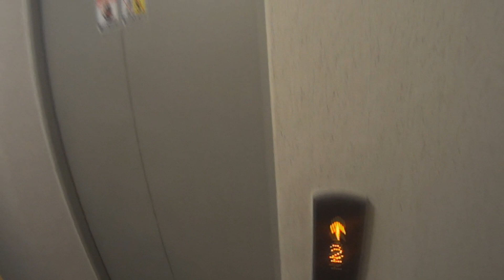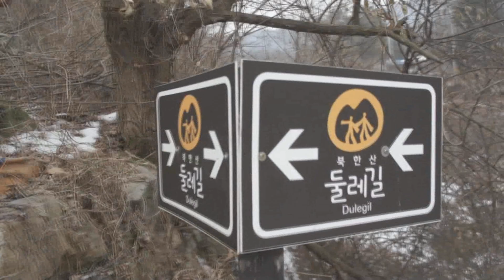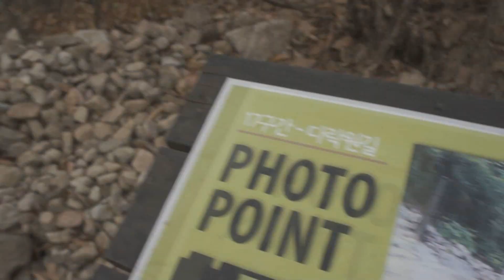Nikkor 16-35mm Lens for Landscape Photography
Welcome to Hey Don't Shoot Episode 4. Landscape Photography Part 2 - The Mountains. In Episode 3 we headed out West to Incheon for some landscape photography on the beach at sunset. Episode 4 takes landscape photography to another "level". Watch as we complete a challenging ascent up to the top of Dobangsan Mountain in Bukhansan National Park in South Korea for some landscape photography of the jagged rock peaks.

Turner uses is Nikon D610 along with a Nikkor 16-35mm wide angle lens, as well as other accessories.

It was a difficult journey up the mountain, but in the end, it was well worth the effort!